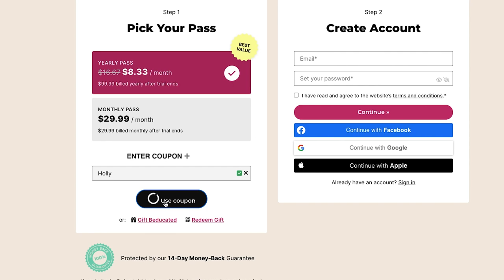Natasha Nice: P*rn Taught Me Self Care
In this industry, you have to think about maintaining every square inch of your body!